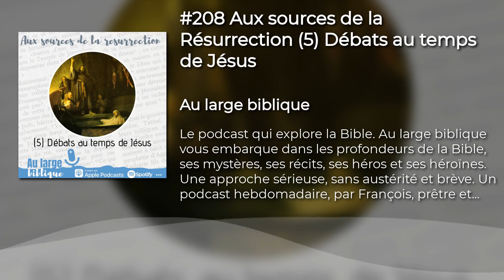#208 Aux sources de la Résurrection (5) Débats au temps de Jésus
C’est à partir de la crise Maccabéenne qu’apparaît, de manière conceptualisée, un discours sur la résurrection des morts, sur une vie éternelle. L’apparition progressive du concept de résurrection des morts à la période hellénistique va se déployer et se développer au cours des siècles suivants. Mais tout le judaïsme ne partagera pas cette idée.

REFERENCES
•«Au Large Biblique » est un podcast conçu et animé par François Bessonnet, enseignant bibliste et prêtre en Vendée.
•Image couverture : Rembrandt, La résurrection de Lazare, 1632 - source : wikimedia-commons.
•Épisode enregistré en Vendée (85, France), avril 2021.

•Testament des Douze Patriarches, Testament de Siméon, VI, 1-7